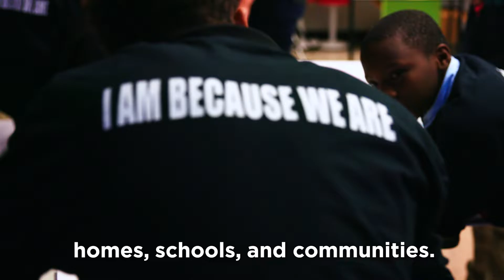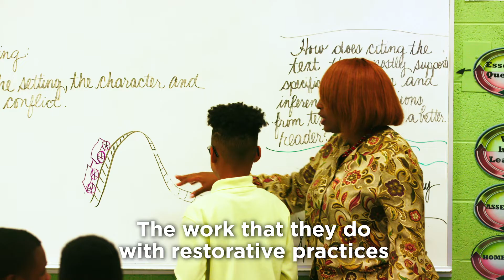MBKA Community Competition Award Winner: Black Family Development | Detroit, MI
“We do not have a crime problem in Detroit. We have a relationship problem.” Black Family Development is a comprehensive family service agency that was selected as a National Impact Community as part of the My Brother’s Keeper Alliance Community Competition. You can learn more about the organization